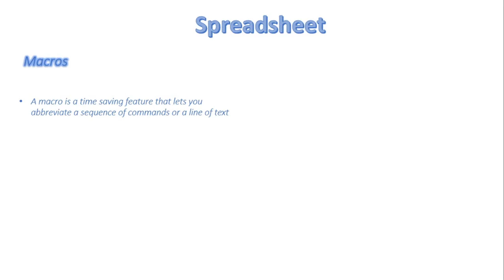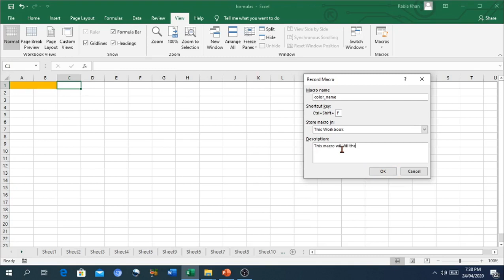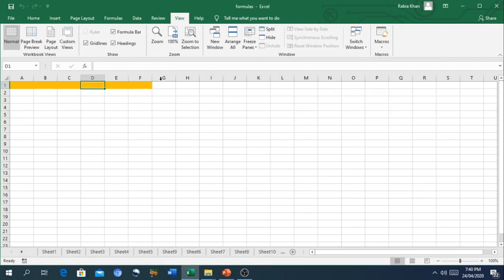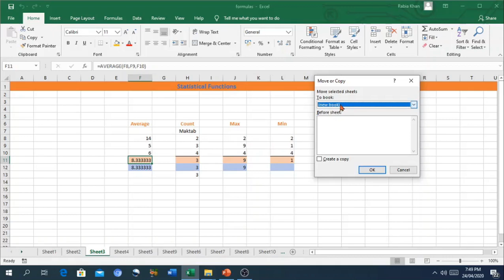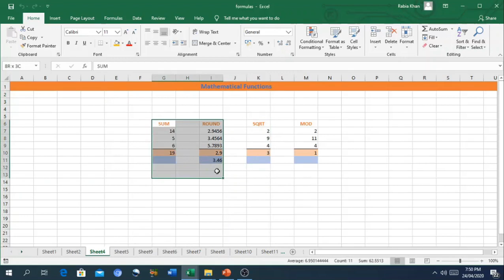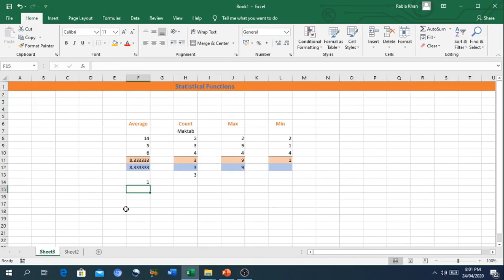FSc Computer Science Book 1, CH 9, LEC 144: Advance Features In Spreadsheet